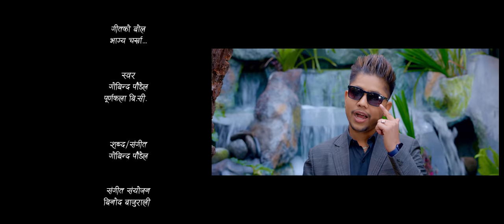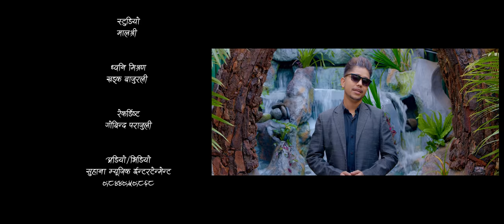Bhagya Charkha | Govinda Paudel | Purnakala BC | Sarika KC | Arjun Kunwar | Sujan Ghimire | New Song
Presenting new Nepali lok dohori song Bhagya Charkha by Govinda Paudel & Purnakala BC featuring Sarika KC, Arjun Kunwar & Sujan Ghimire only on Suhana Music Entertainment's official YouTube channel.

Suhana Music Entertainment Presents:- New Nepali Lok Dohori Song 2078

🎶 Audio Credits:-

♪ Song:-
Bhagya Charkha
भाग्य चर्खा

♪ Vocal:-
Govinda Paudel
Purnakala BC

♪ Lyrics/Music:-
Govinda Paudel

♪ Music Arranger:-
Binod Bajurali

♪ Recording Studio:-
Malashree

♪ Mixing/Mastering:-
Khadak Bajurali

♪ Recordist:-
Gobinda Parajuli

♪ Audio/Video:-
Suhana Music Entertainment

🎬️ Video Credits:-

🎬 Story:-
Dewa Poudel

🎬 Director:-
Govinda Paudel

🎬 Asst. Director:-
Jeri Bhandari

🎬 Artists:-
Sarika KC
Arjun Kunwar
Sujan Ghimire

🎬 Cinematographer:-
Karan Chaisir

🎬 MUA:-
Animesh

🎬 Post Production:-
Adventure Entertainment